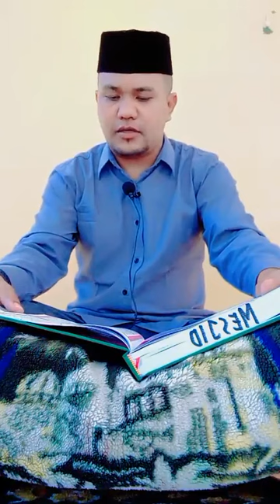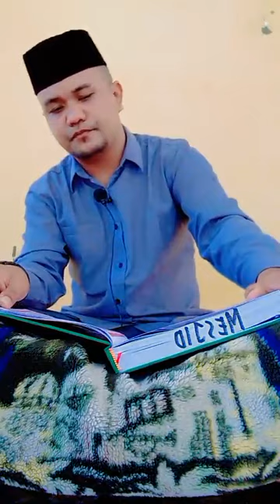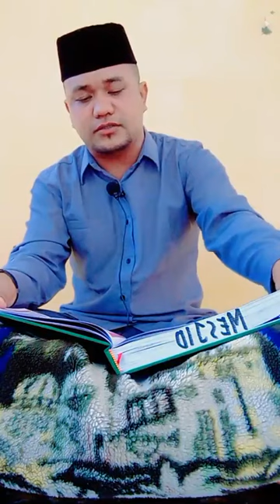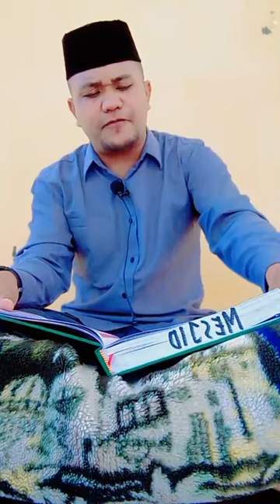Qari Simeulue Aceh,Masih Momen Bulan Ramadhan 2023